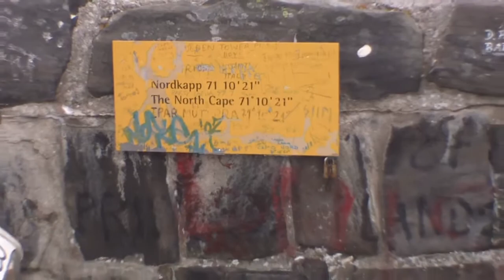Noordkaap 2008-losse videoshots